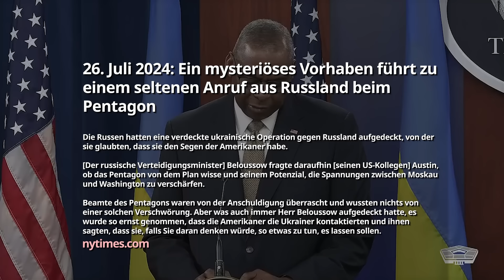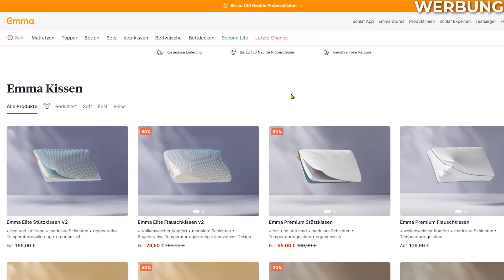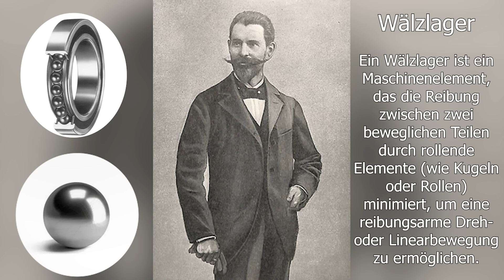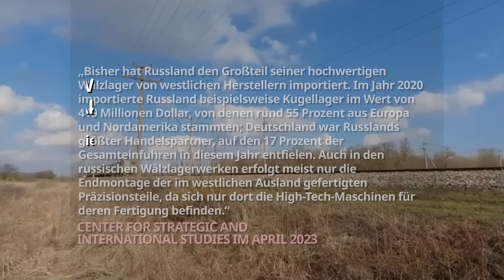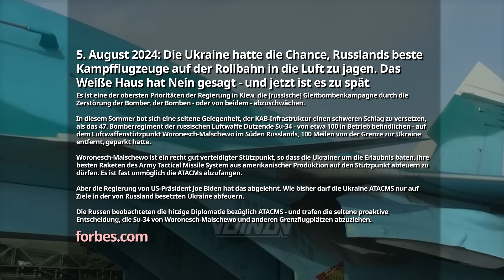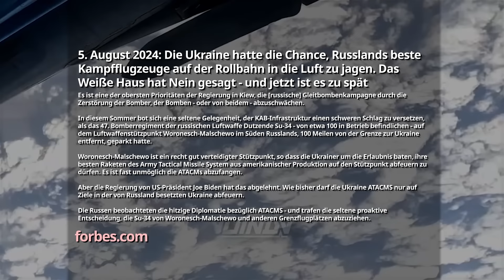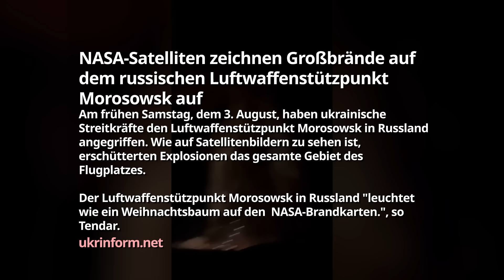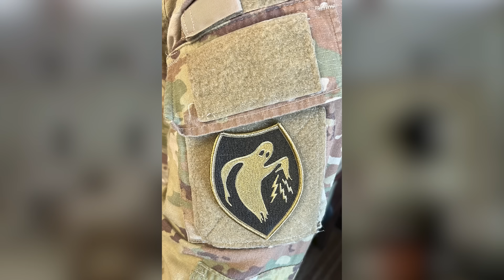Die GENIALE STRATEGIE die PUTIN in die Knie zwingen soll!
Falls Dir dieses Video gefallen hat, würde ich mich sehr freuen, wenn Du meine Arbeit durch eine freiwillige Spende unterstützt könntest.
Vielen, vielen Dank. :)
Nachdem der russische Generalstabschef Gerassimow alle Warnungen über die bevorstehende ukrainische Kursk-Invasion ignoriert und Putin dann sogar öffentlich darüber belogen hat, sie sei zurückgeschlagen worde, wurde ihm das Kommando über die Abwehr-Operation in Kursk entzogen.
Putin übertrug es an seinen Geheimstchef Bortnikow ersetzt.
Aber was wäre, wenn der springende Punkt gar nicht die demonstrierte OPSEC-Überlegenheit der Ukrainer oder die angebliche Ignoranz Gerassimows ist?
Was wenn eigentlich alles noch viel schlimmer für Russland ist und Gerassimow im Grunde gar keine reale Chance hatte, dem Vorstoß der Ukrainer zuvorzukommen? Mehr noch: dass die Chancen der Russen, ähnliche Angriffe zu vereiteln und abzuwehren, in Zukunft immer stärker abnehmen werden - dank einer perfike Strategie, deren Hintergründe ich Euch in diesem Video ausführlich erkläre.
Weiterführende Videos:
Leider fehlen wegen eines Schnittfehlers am Ende die letzten Sekunden des Video. Hier ist der fehlender Text:
"Hat Gerassimow überhaupt noch eine Chance, diese Entwicklung abzuwenden, selbst wenn er von ihr weiß?
Gebt diesem Video bitte auch ein like, falls es Euch gefallen hat.
Gerne dürft Ihr meine Arbeit auch durch eine kleine finanzielle Spende unterstützen, den Link dazu findet Ihr unten in der Video-Beschreibung. Ich danke schon mal herzlichst im Voraus, macht’s gut und bis bald!"
Kapitel:
00:00 INTRO
07:00 Emma
09:20 DER KRIEG ENDET SOFORT… WENN...
20:23 DIE LOGISTIK DES PYTHAGORAS
31:27 STELLT EUCH VOR, ES IST KRIEG…